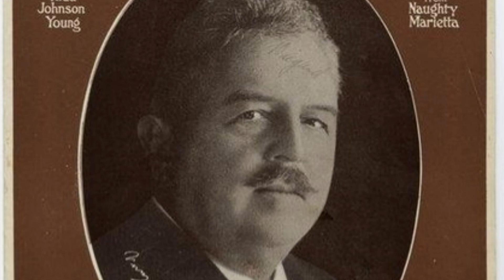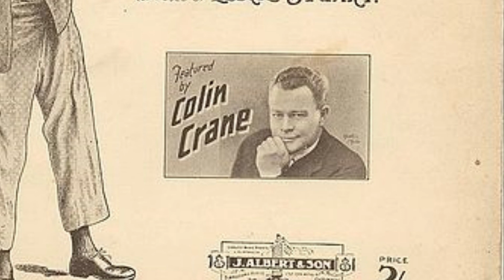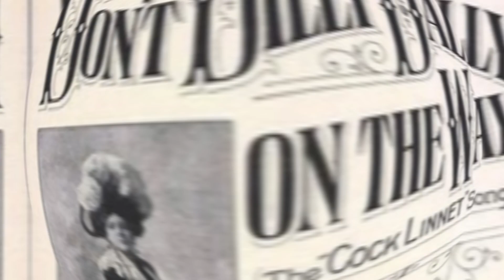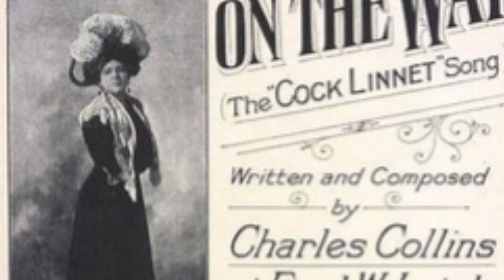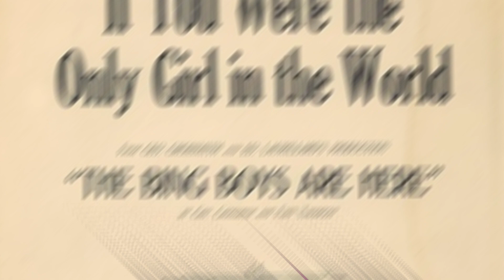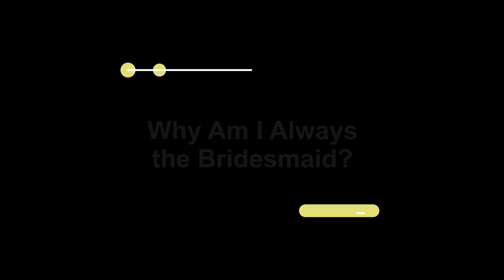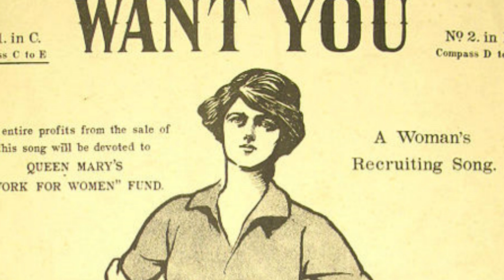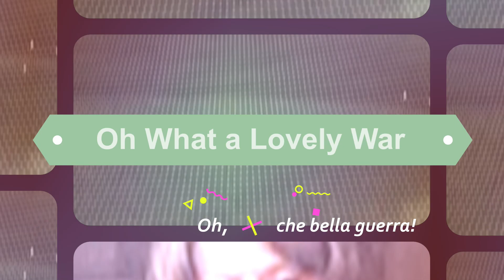La Storia della Musica S02E16 Gli anni ’10